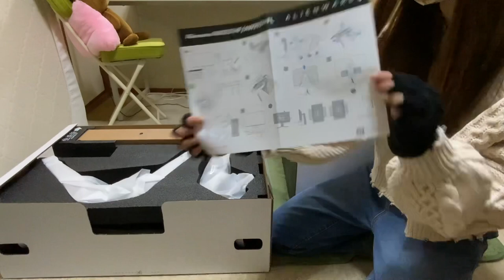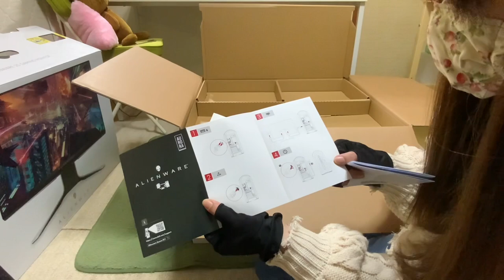Late Silent Unboxing: Alienware Aurora R11 Standard RTX & AW2521HFL Monitor (Jan 2021)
I’m so sorry for not posting for a long time. Life happened and well.. anyways, I’m kinda back. XD

Finally bought a PC in January 2021. I had to edit the video because I cut myself and it wouldn’t stop bleeding for a few minutes. T.T

AND IT WAS HEAVY.. Small me had a hard time. LMAO D: